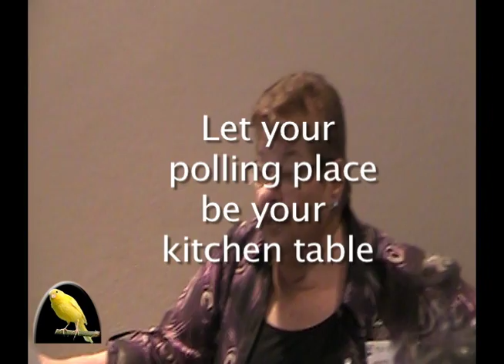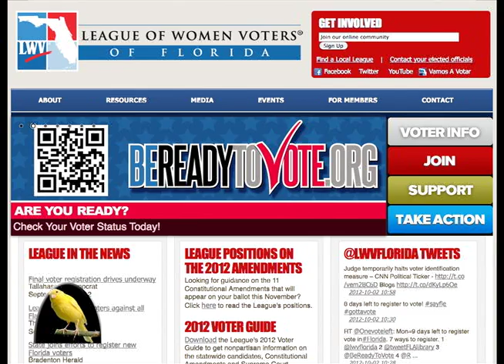corrine miller PBNOW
Excerpts of Corrine Millers presentation at PBNow event
produced & edited by Rick Spisak
for Canary in a Coalmine Films
2012